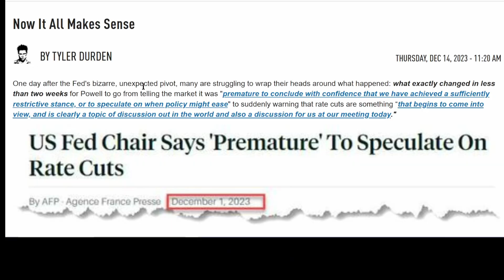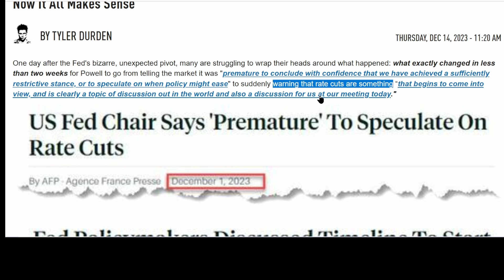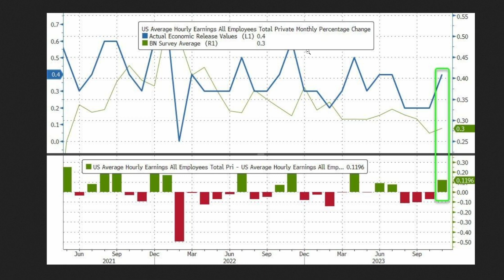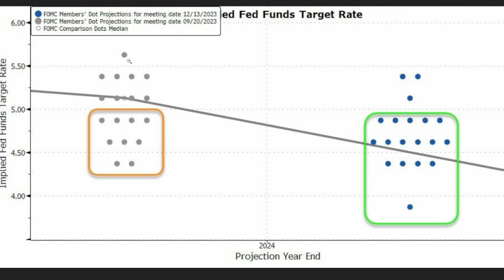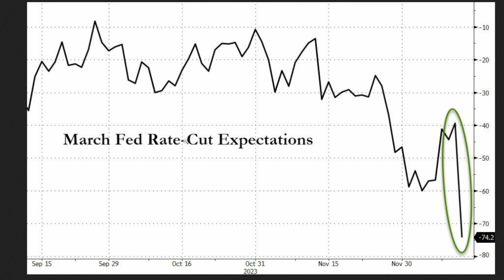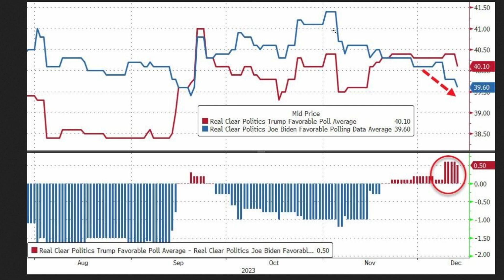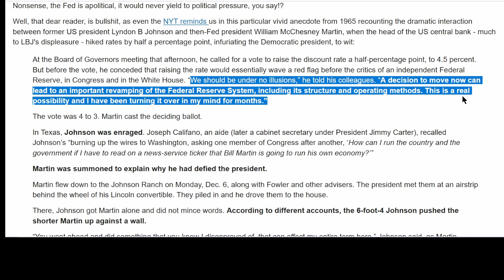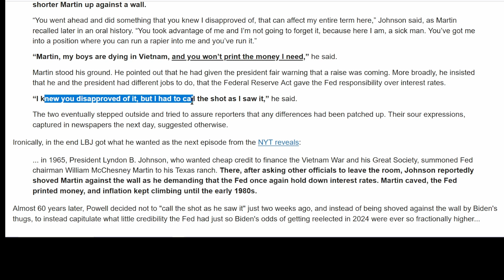What Is The Real Reason Behind The Dramatic Fed Pivot on Interest Rates?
The Federal Reserve shocked the stock market on Wednesday changing their stance on when they would pivot and start cutting interest rates. Powell changed his stance from December 1st when he said it was : ""premature to conclude with confidence that we have achieved a sufficiently restrictive stance, or to speculate on when policy might ease"
So why did they have a sudden change in their interest rate cut expectations? Is it because of the recent economic reports are showing a weakening economy? I will look at the recent reports like the CPI, Wages, Retail Sales, ISM and Employment numbers. These were actually stronger than expected.
So is the real reason for the change in the expected Fed Funds Rate because of the election? I will look at the polls and show how the change in poll numbers between Biden and Trump may have caused the Biden administration to put pressure on the Fed to accelerate rate cuts in 2024 before the election.

Get a $15 a month Mint Mobile with unlimited talk, text, and 4GB data. I have been using them for over 5 years.

Be aware of the financials of any stock or any other investment before you consider investing in it.

The ideas expressed on this channel are purely opinions and should not be regarded as objective information. Nothing on this channel is a recommendation to buy or sell securities. Do not assume that facts and numbers in any video are accurate. Always do your own due diligence.